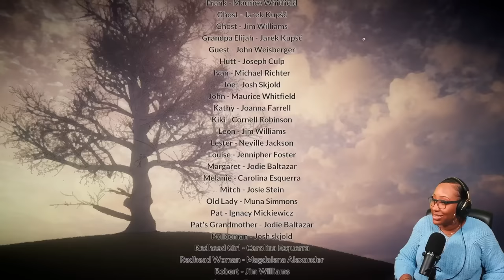There's No Way I MISSED THE SHOT! - Best Month Ever Part 2